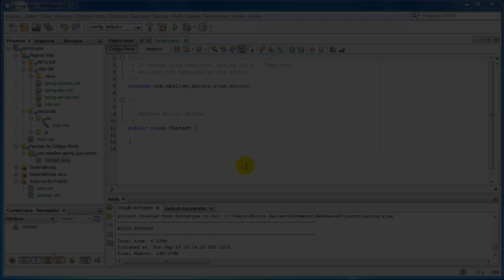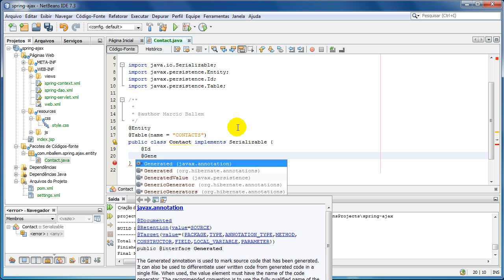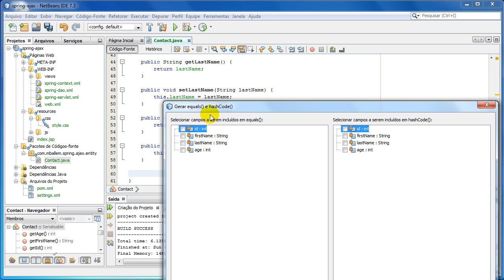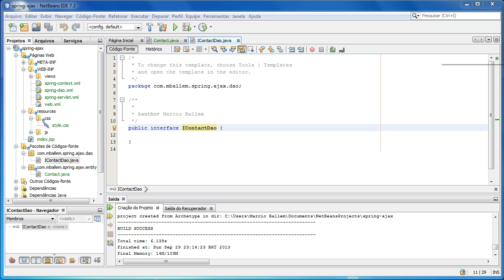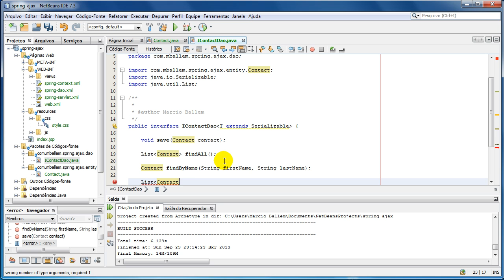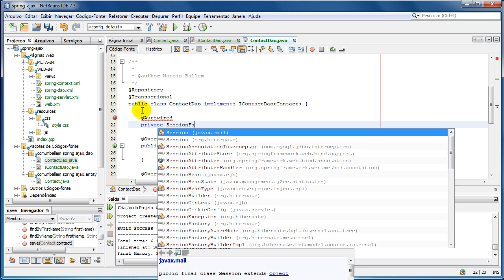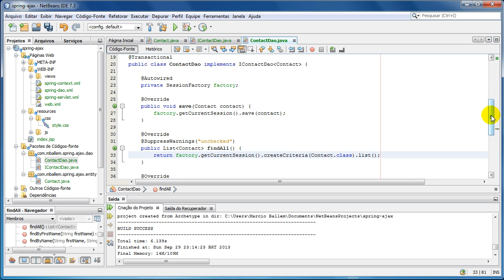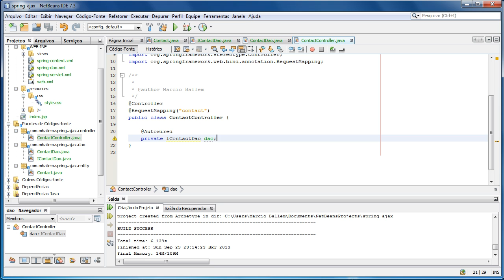Spring MVC & Ajax JQuery - Parte 2 (Entity, DAO, Controller)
Vídeo aulas sobre Spring MVC e Ajax JQuery. Persistência com Hibernate.

Esta vídeo aula apresenta a classe de entidade, dao e controller.